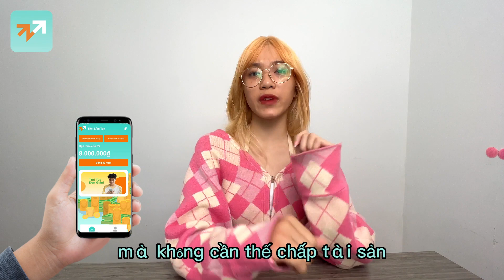Vietnam 230808 Tiền Liền Tay 5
☞ THÔNG TIN SẢN PHẨM:
👍Thời hạn cho vay: tối thiểu 91 ngày tối đa 36 tháng.
👍Hạn mức vay: từ 1 triệu đến 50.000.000đ
👍Phí khác: 0%
👍Lãi suất phần trăm hàng năm (APR) tối đa: 19.75%
👍Lãi suất vay từ 17% đến 19.75%/năm.
👍Hỗ trợ tất cả tỉnh thành Việt Nam .

Ví dụ cách tính phí khoản vay: Anh Thành vay 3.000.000đ và chọn thời gian vay là 120 ngày
Tất cả các khoản lãi Anh Thành phải trả: 3,000,000đ * 0.05% * 120 =180,000đ
Tổng phí dịch vụ phải trả: 3,000,000đ* 0.3% =9,000đ
Lãi phải trả hàng tháng: 3,000,000đ * 0.05% * 30 =45,000đ
Hoá đơn trả vốn lẫn lãi hàng tháng :3,000,000 đ /4 +6,000đ=768,000đ
Tổng số tiền Anh Thành phải hoàn trả: 3,000,000đ +180,000đ +9,000đ=1,189,000đ